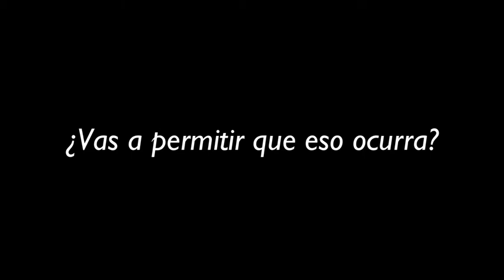La Tierra es una. Cuídala.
Vemos como la tierra a medida que la vamos utilizando y estropeando y contaminando se va desinflando hasta morir.

Escola Sant Josep-Teresianes.Gràcia 3rESOA
Festival de Clipmetrajes de Manos Unidas